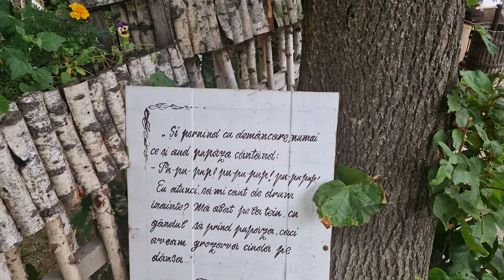🟥 CUM ARATĂ CASA NATALĂ A LUI ION CREANGĂ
🟥 Bună seara oameni dragi și români frumoși, vă atașez un video frumos filmat de către mine acasă la marele scriitor, dascăl și poet Ion Creangă unde de fiecare dată merg cu drag și arăt tuturor istoria ce ne înconjoară și astăzi.

🟥 Urmăriți vă rog tot clipul și distribuiți pentru a vedea și alții care poate nu au fost niciodată sau nu au avut posibilitatea de a merge acasă la Ion Creangă din Târgul Neamț-Humulești. 🏡🇷🇴⛪️🙏🙂❤️

🟥 Bunul Dumnezeu a binecuvântat România și pe noi românii cu tot ce este mai frumos credeți-mă, avem o istorie care nu o au multe țări. Iubiți-vă țara, semenii, tradițiile, obiceiurile deoarece ne va ajuta foarte mult cât și pe copii noștri.

🟥 Fără istorie nu facem nimic, Iubirea de țară, tradiție, obiceiuri este totul pentru a putea merge într-o direcție cât mai bună.

🟥Ion Creangă (n. 1 martie 1837, Humuleștii Noi, județul Neamț, România – d. 31 decembrie 1889, Iași, România) a fost un scriitor, dascăl și diacon român. Figură principală a literaturii române din secolul al XIX-lea, este cunoscut pentru autobiografia Amintiri din copilărie, precum și pentru nuvelele și povestirile sale. Principala contribuție a lui Creangă la literatura fantastică și pentru copii include narațiuni structurate în jurul unor protagoniști eponimi (Ivan Turbincă, Dănilă Prepeleac, Stan Pățitul), precum și basme ce pictează tabloul valorilor autohtone (Povestea porcului, Capra cu trei iezi, Soacra cu trei nurori, Punguța cu doi bani, Fata babei și fata moșneagului). Considerate pe scară largă drept capodopere ale limbii și umorului românesc, scrierile sale ocupă o poziție de mijloc între o culegere din surse folclorice și o contribuție originală la un realism literar de inspirație rurală.

Alături de I.L.Caragiale, Ioan Slavici și Mihai Eminescu, Ion Creangă este considerat unul dintre cei patru mari clasici ai literaturii române.

Un preot ortodox român caterisit, cu un stil de viață neconvențional, Creangă a avut un impact timpuriu ca educator inovator și autor de manuale, în timp ce urma o scurtă carieră în politica naționalistă cu Fracțiunea Liberă și Independentă. Debutul său literar a venit târziu în viață, urmând îndeaproape începutul prieteniei sale strânse cu poetul național român Mihai Eminescu și afilierea lor comună cu influenta societate literară conservatoare Junimea. Deși văzut cu rezervă de mulți dintre colegii săi de acolo și apreciat în primul rând pentru înregistrările sale de tradiție orală, Creangă a contribuit la propagarea ghidurilor culturale ale grupului într-o formă accesibilă. Criticii de mai târziu l-au descris adesea, alături de Eminescu, Ion Luca Caragiale și Ioan Slavici, drept unul dintre cei mai împliniți reprezentanți ai literaturii junimiste.

Lui Ion Creangă i s-au acordat postum mai multe onoruri și este comemorat de o serie de instituții atât din România, cât și din Moldova vecină. Printre acestea se numără clădirea Bojdeuca din Iași, care, în 1918, a fost deschisă ca prima casă memorială din România. Între descendenții săi direcți se numără Horia Creangă, unul dintre arhitecții români de frunte din perioada interbelică.